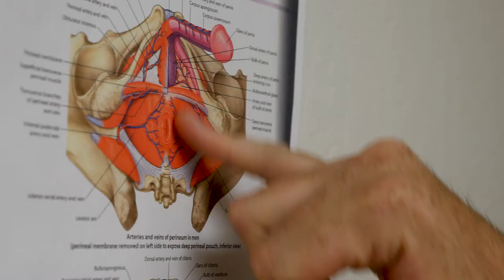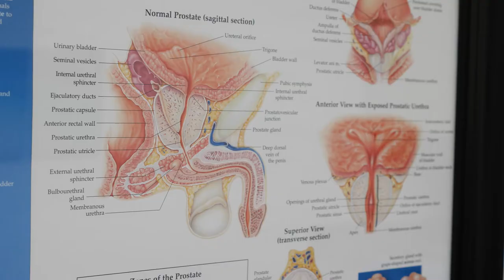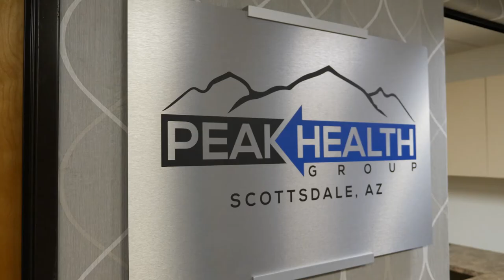Peak Health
Peak Heath discusses options for Men's Health.